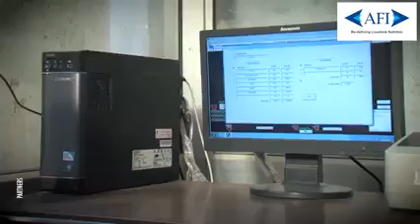Healthy Livestock Nutrition | AFI Agro | North India's #1 Advertising Agency | PARTNERS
AFI, the feed that suits your own and your livestock's needs perfectly!